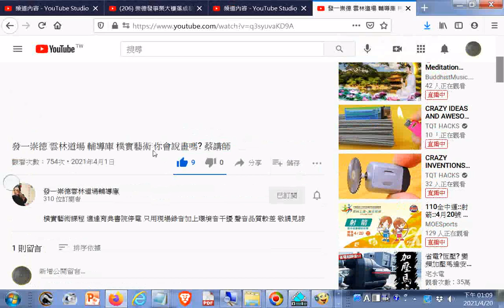【 一貫道有「道」嗎？】(有)+看留言有感 1.人物弄錯了(唐、宋人物不同) 2.道與教弄混了 3.以人論天尚有誤何況論天道呢 4.鬼神都知求道 5.以佛教彌勒菩薩論天道而不知另有彌勒古佛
... 4.鬼神都知求道 5.以佛教彌勒菩薩論天道而不知另有彌勒古佛 (從某一個時空來說，彌勒祖師是釋迦牟尼佛的前輩，因為早了四十劫修行，只不過晚了七劫成道) 彌勒尊佛比釋迦牟尼佛早四十劫修行，晚七劫成道，參考班員分享於性理心法班